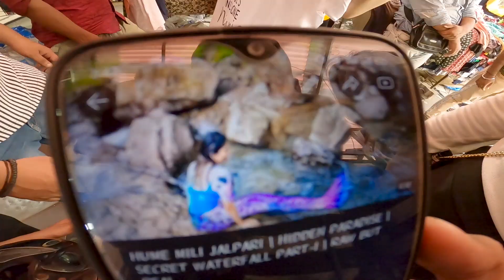Street Shopping Starts From Rs 50 In Mumbai ! | Bandra Hill Road And Bandra Linking Road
Best Place For women's street Shopping In Mumbai !
We Went For Street Shopping After Lockdown In Mumbai At Bandra hill road and Linking road
Did Great Cloth Shopping For Amu And Shared Our Experience At Market

RAW BUT REAL ⚡

GEARS I USE :
Helmet I Use
Camera I Use
Mic I Use
Best Mic For MotoVLog
Best Mic For Vlog

BIKE MODIFICATION :
DB Visor For R15v3
Mobile Holder
DRL Light
Flush Mount Indicator
Bike Led Indicator
Gear Socks